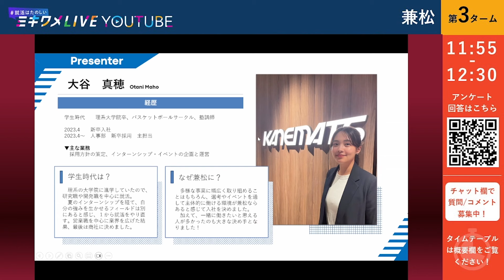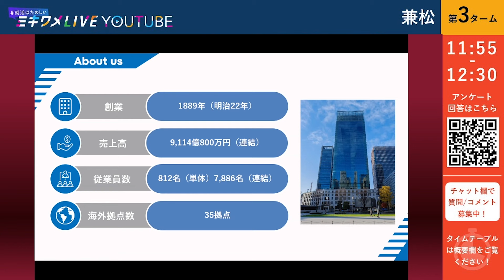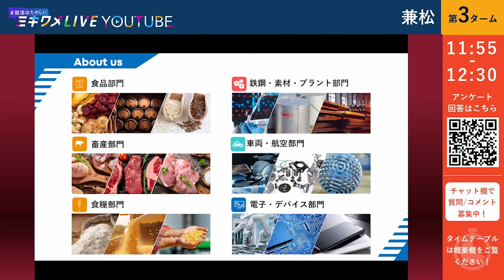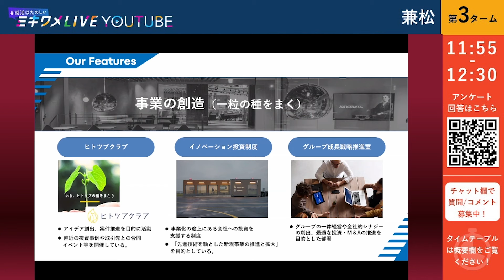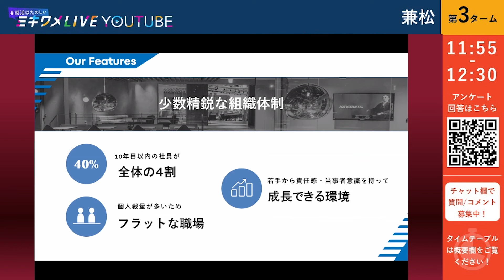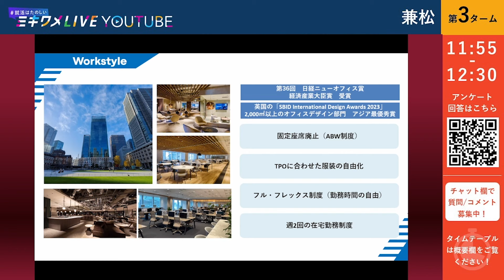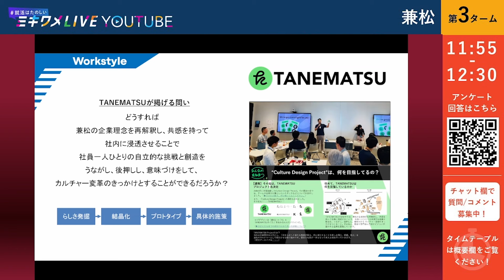【兼松】2024年7月6日(土)開催 ミキワメLIVE YouTube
有名企業・人気企業と出会うなら『ミキワメ就活』
人気企業のインターン・本選考の締切情報はこちら👇
26卒向け ＼ アーカイブで公開！／
★ ★選考情報など企業からのご案内★ ★
インターンシップ情報は、マイページより随時ご案内いたします。
　　　　　＼26卒向け大型就活イベント／
　　　　　2/ 6(木)ミキワメLIVE 早稲田
 　　　　 2/ 7(金)ミキワメLIVE 慶應
 　　　　 2/ 8(土)ミキワメLIVE 東一エ
 　　　　 2/12(水)ミキワメLIVE 京阪神
 　　　　 2/13(木)ミキワメLIVE 名古屋・九州
 　　　　 2/14(金)ミキワメLIVE 北海道・東北

最新就活情報を"直接企業から"GETできる✨
26卒に大人気企業が登壇🎉

💡イベント参加でOBOG訪問ができる！
💡本選考直前に少人数で企業担当と直接話せる！
💡本選考情報がGETできる！

各企業担当者と少人数で話せ、業界・企業研究は勿論、本選考を見定めた就活イベント！
就活を一気に効率よく進めたい方必見です！

＼就活生の為の情報を公開中！／
★ミキワメ会員登録はこちらから是非！